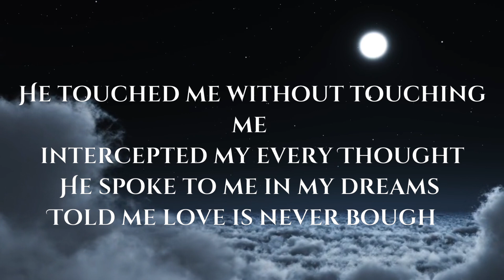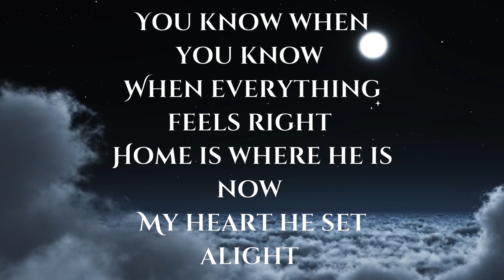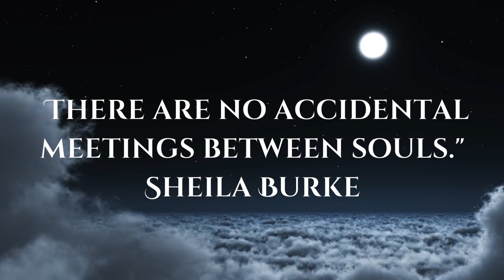Beyond The Dream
A poem I wrote June 26th 2024